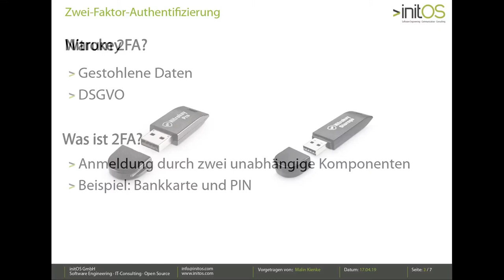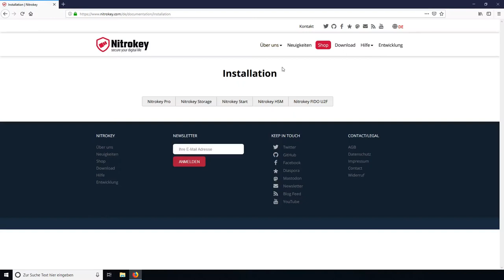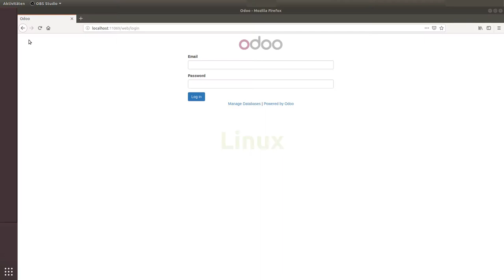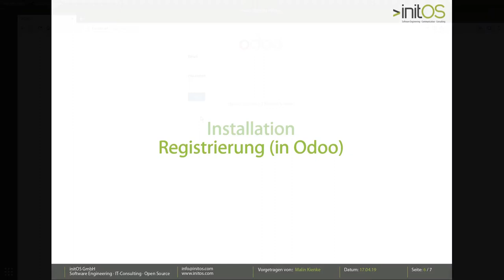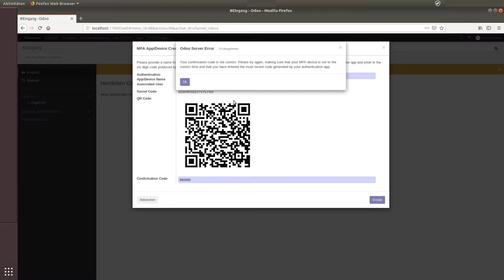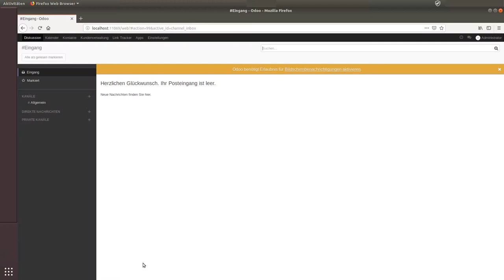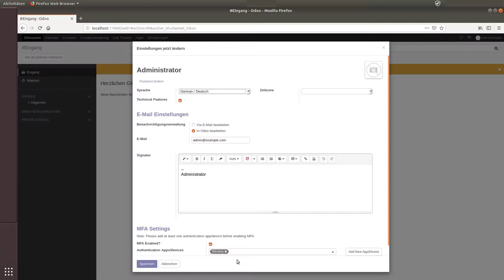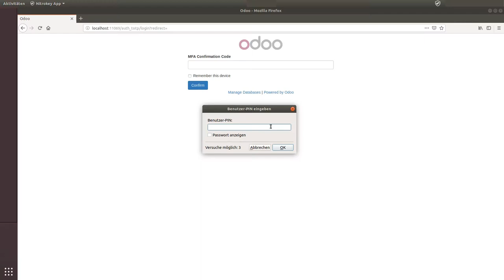Zwei-Faktor-Authentisierung mit Nitrokey und Odoo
Zwei-Faktor-Authentisierung mit Nitrokey Pro und Nitrokey Storage in Odoo